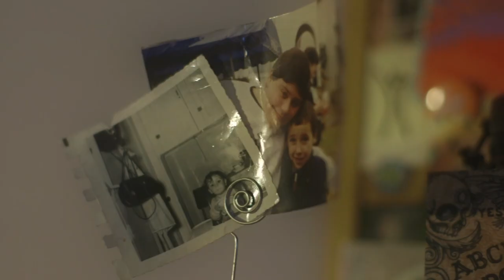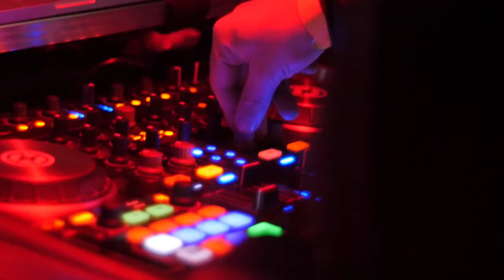EVeryman - Om Hop Rock - Music Video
EVeryman’s collaboration with Orphic off the Fractal Beach B-Sides Album. This video capture a slice of EVeryman’s journey from the past 3 years, has he as traversed the west coast electronic music scene while growing as an artist and performer with the help of his friends and collaborators. Much of the performance scenes in the video take place on a Mutant School Bus called Boogaloo, the infamous Art Car built by the Dirty Beetles Camp of Los Angeles.

Shooters:

Andy Oleck
Liam and Joshua Bartos
Smash le Funk
Mack Fisher
Ali Brennan

Special Thanks:

Joel Jakub aka Orphic
The Dirty Beetles
The Do Lab
Boogaloo Mountain Jam
The Good Vibe
Pumpkin
King King